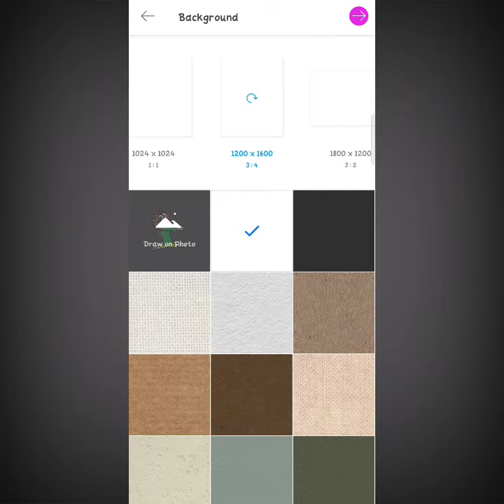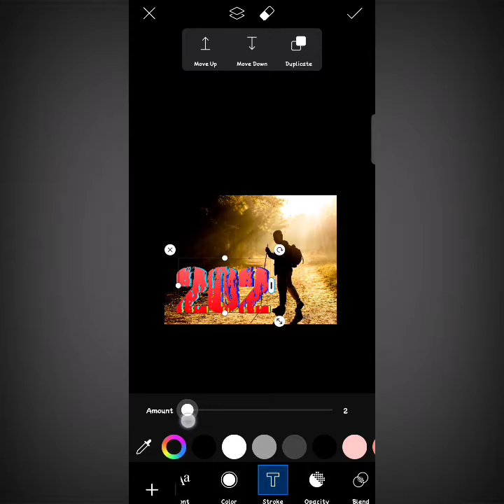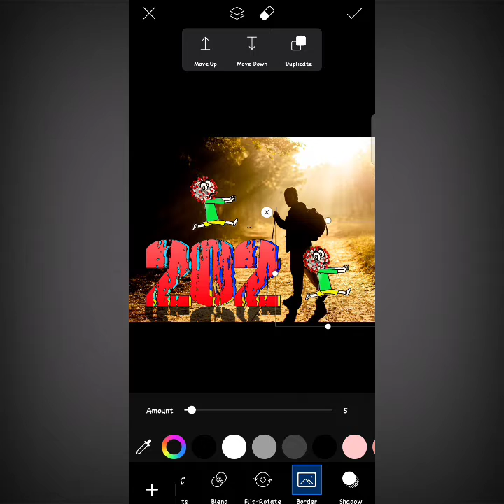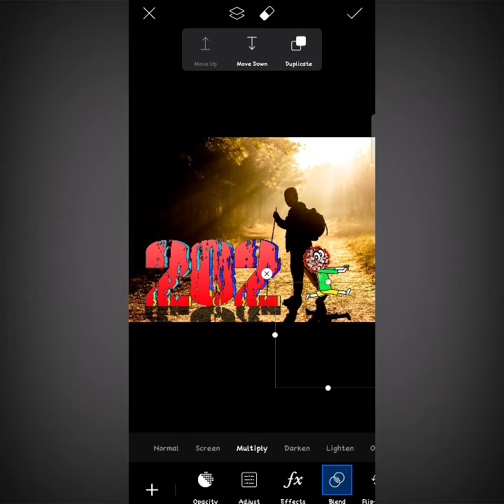Welcome 2021 new edit. 2021 new concept